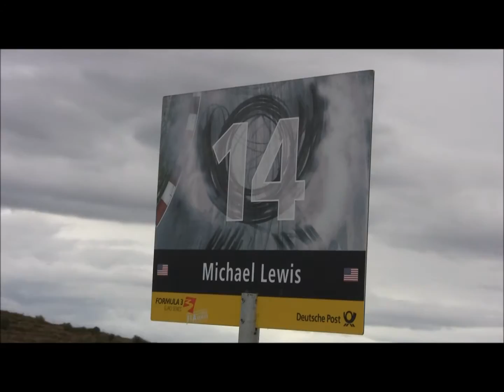Michael Lewis Wins - Interview F3 Euro Series Valencia 2012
Post race interview with Michael Lewis after his historic first victory in the Formula 3 Euro Series. Michael started from pole position and led every lap to win race 2. Valencia Race weekend Sept. 28-30, 2012